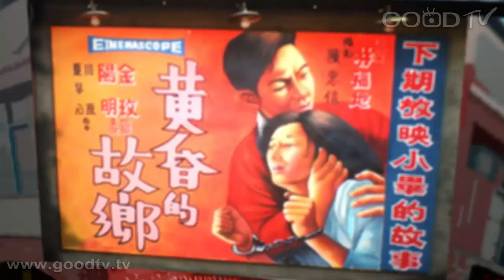劉三講古~歌羅西書-(3)不虛度的人生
這個信仰不是只是每周上教會參加主日而已，而是在每天的生活中去親近神。神給每一個人的時間都是一樣的，我們應該把握人生中的每個分秒，多多親近神、為神做工，不要隨意將時間揮霍，善用時間學習充實自己、親近神、去祝福別人，而當我們漸漸在善事上結果子時，也就更認識神了。